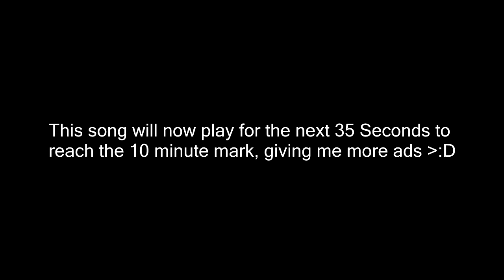How to Get Married to Your Wiz Babe